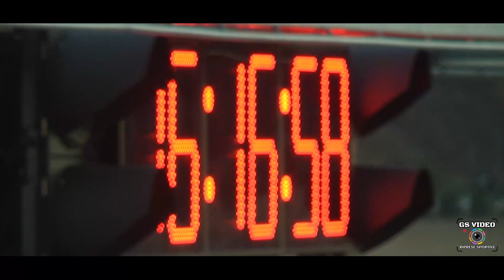Formula Driver Grobnik 23 | Iva Damarija | Autobianchi A112 1.4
Automotodrom Grobnik 3 dicembre 2023